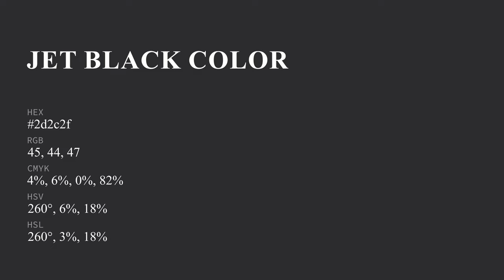Jet Black color 2d2c2f hex color - Blue color - Warm color 2d2c2f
What color is Jet Black ? 2d2c2f hex color - Blue color - Warm color 2d2c2f

Hex 2d2c2f Color Code is also known as Jet Black color.

Hex 2d2c2f Color code in RGB color code model is created after adding 17.65% red color, 17.25% green color and 18.43% blue color.
Hex 2d2c2f Color code in CMYK color (process color) code model is generated after subtraction of 4% cyan, 6% magenta, 0% yellow and 81% black.